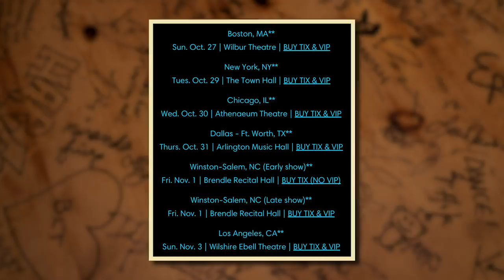How Our Childhood Informed Bleak Creek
A sneak peek into 1992 in Bleak Creek. Listen to Rhett and Link read some excerpts from their new novel The Lost Causes Of Bleak Creek and break down what aspects of their childhood made an imprint on the story on this episode of Ear Biscuits!